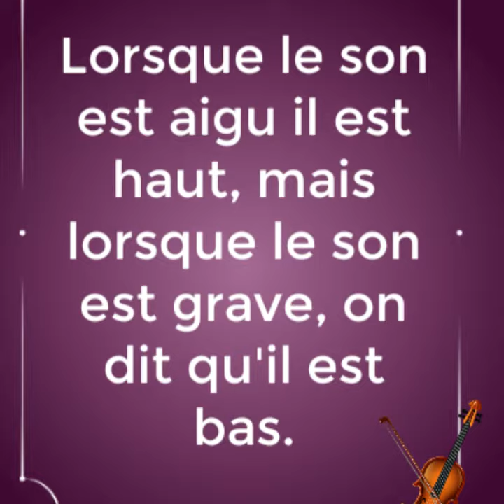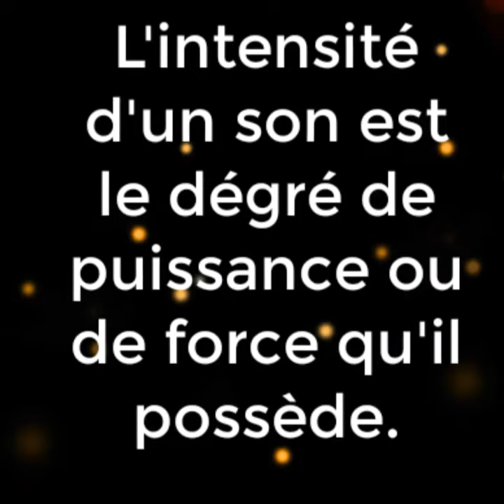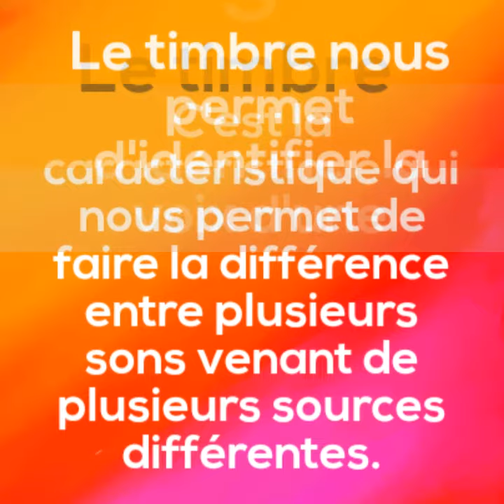Les 4 qualités du son musical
Formation musicale